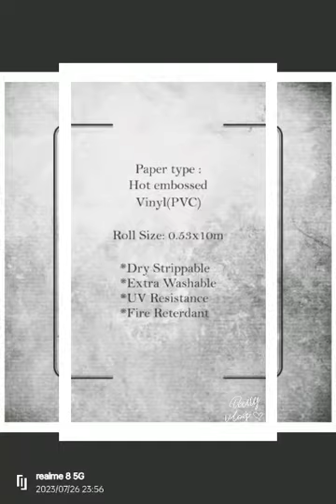21 September 2023